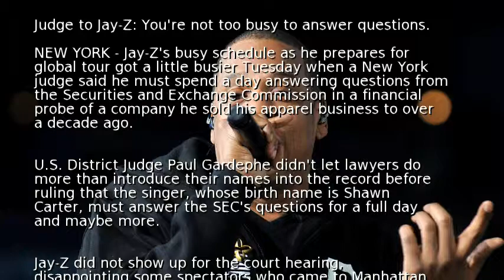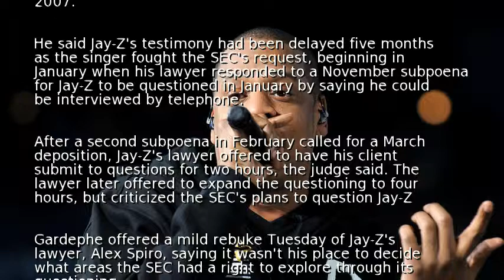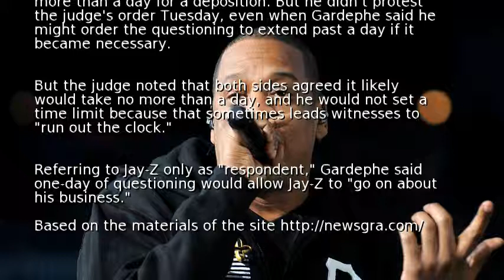Judge to Jay-Z: You're not too busy to answer questions